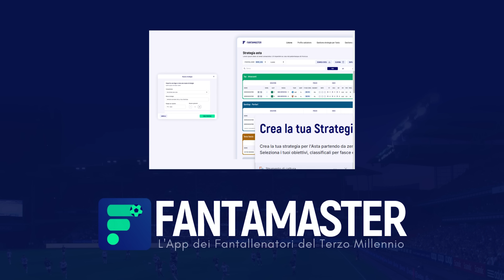🌊⚽️ BEACH SOCCER SOCIAL CUP - TUTTI I GIRONI (2/3)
Ecco il secondo episodio della prima edizione ufficiale della Beach Soccer Social Cup!

Grazie mille allo sponsor del Video, Fantamaster, che ha permesso tutto questo. Scaricate l'app da qui

Oggi vedremo la fine di tutti i gironi per scoprire quali squadre accederanno alle finali! Non perdertelo!

Un ringraziamento particolare va al centro sportivo 'Bulè Sport Village' a Bellinzago Novarese che ci ha ospitato per tutta la durata del torneo.